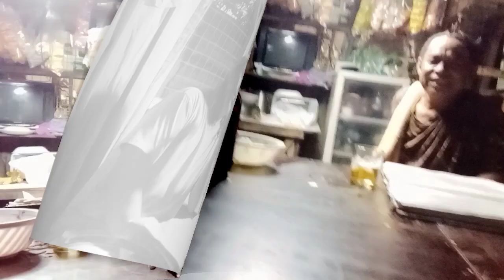another friends bonding with videoke part 2. awesome 😅🤣